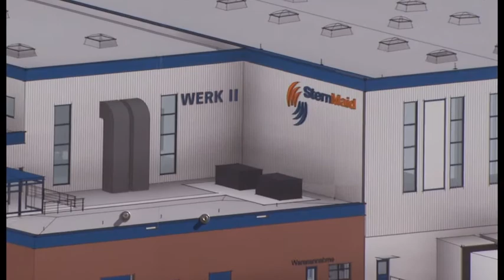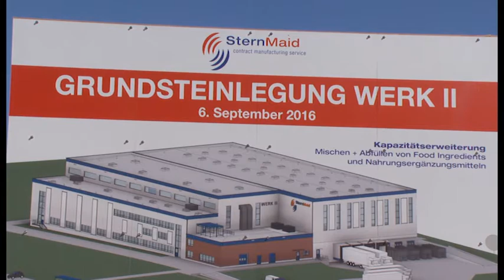Grundsteinlegung in Wittenburg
Stern Maid erweitert Kapazitäten